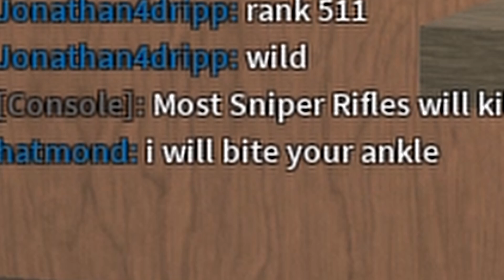The Ankle Biter, First Standoff. A Phantom Forces Movie.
To become someone, you must start off, as no one.

Yes i am now garbage posting